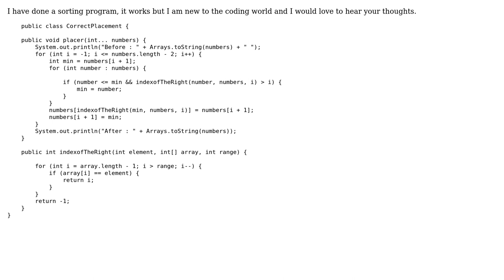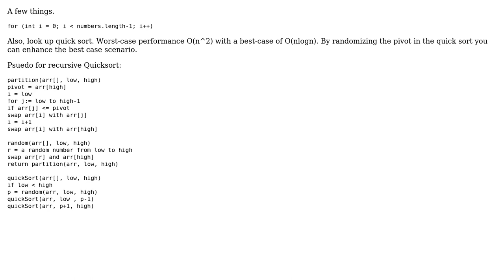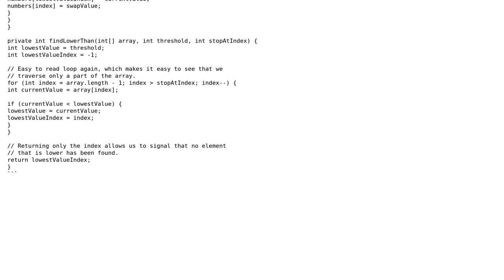Sorting program code (2 Solutions!!)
Sorting program code

With thanks & praise to God, and with thanks to the many people who have made this project possible! | Content (except music & images) licensed under CC BY-SA | Music | Images & others | With thanks to user erwoods89 user Doi9t user Cem Oner user Bobby and the Stack Exchange Network Trademarks are property of their respective owners. You are responsible for your own actions.